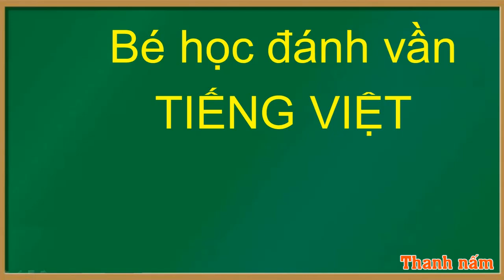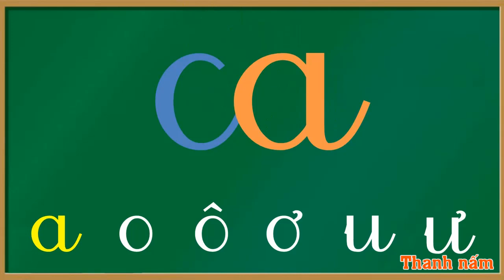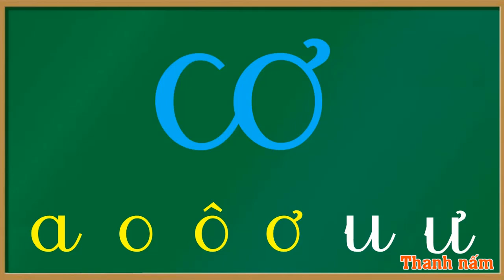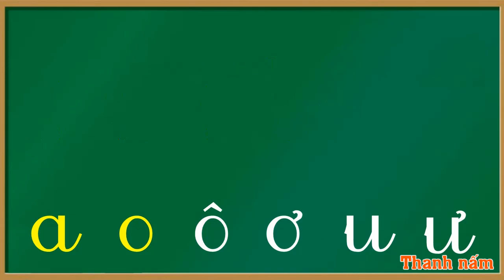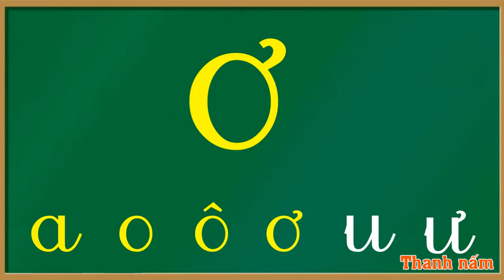Thanh nấm - Học bảng chữ cái tiếng việt và ghép vần với chữ C